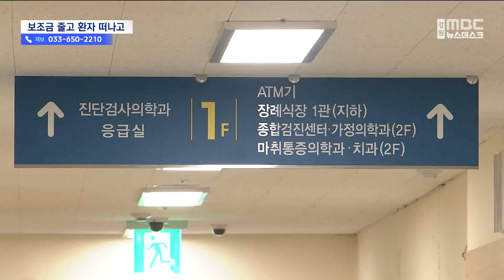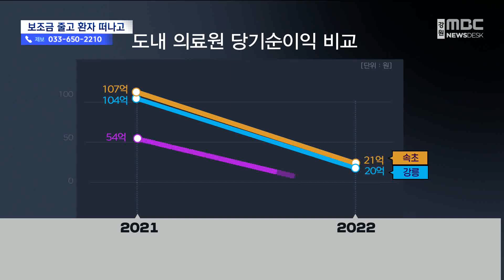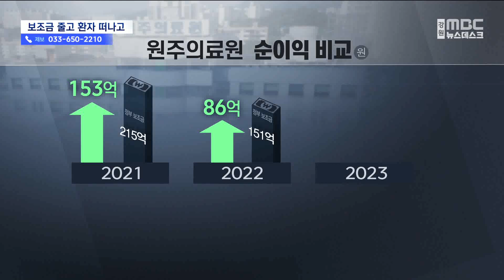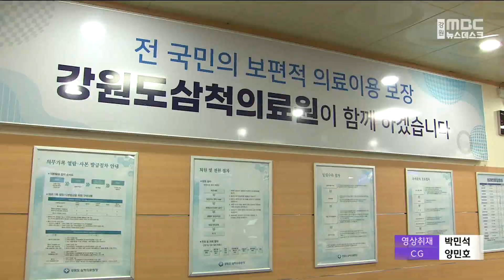[뉴스리포트] 코로나 최전선 의료원, 적자 전환 우려 20230531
코로나19 대유행 때 방역의 최전선에 서며
공공 의료서비스를 도맡았던
강원도 내 의료원이 운영난을 겪고 있습니다.

지난해 코로나19 지정병원에서 해제된 뒤
정부의 지원금이 크게 줄며
흑자 폭이 크게 줄었거나 적자 전환했는데요,

3년 만에 일반 환자를 받다 보니
병상 가동률이 크게 떨어져
올해부터는 더 큰 폭의 적자가 우려됩니다.